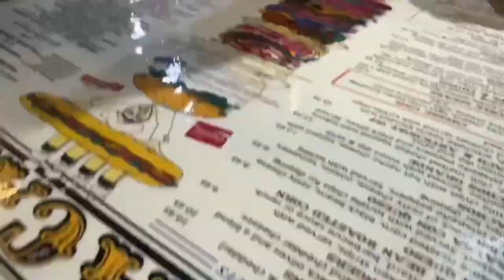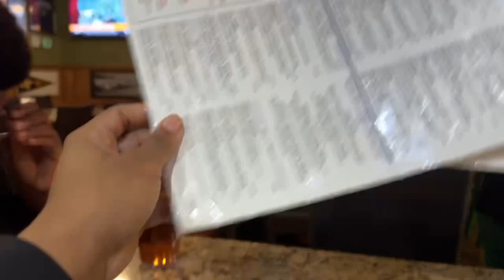EPISODE 4 | 39¢ wings?😂 , BTS clothing visual !!!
OWN NO RIGHTS TO MUSIC !